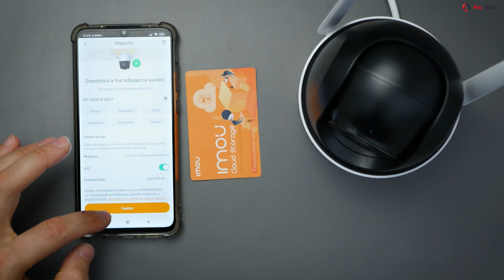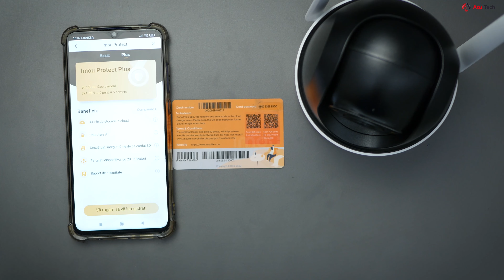Cum activezi SERVICIUL de CLOUD IMOU PROTECT BASIC pe o camera IP IMOU?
Bine ai revenit pe ATU TECH. In episodul de azi te invat cum sa adaugi un abonament IMOU PROTECT pe camera IP IMOU
Abonamentul aici :
Vrei sa aflii mai multe informatii despre sistemele de securitate?
Daca ti-a placut acest material nu uita sa ne lasi un like la video, iar daca doresti sa achizitionezi sisteme de securitate noi te asteptam pe siteul pentru o gama diversificata de produse.